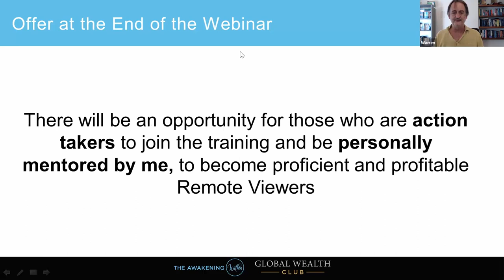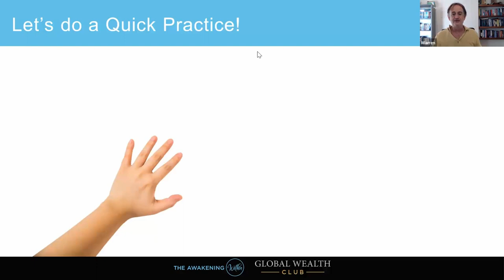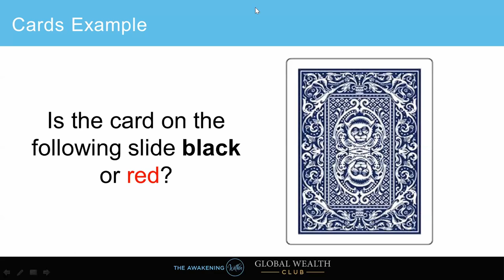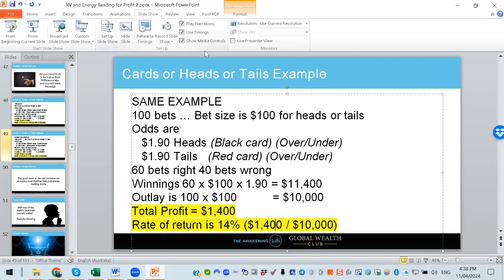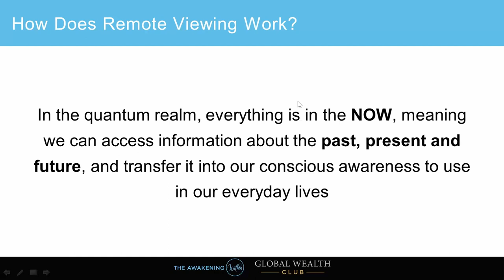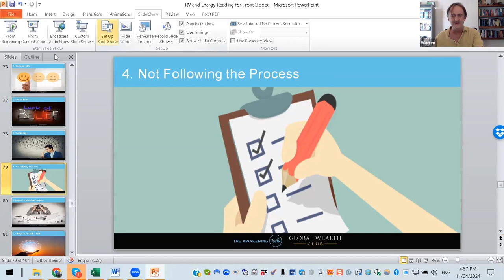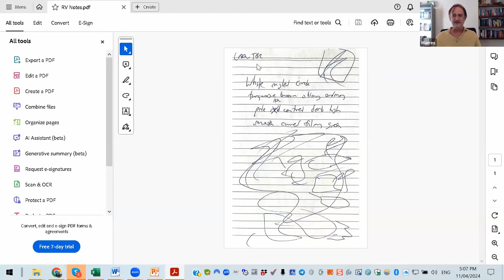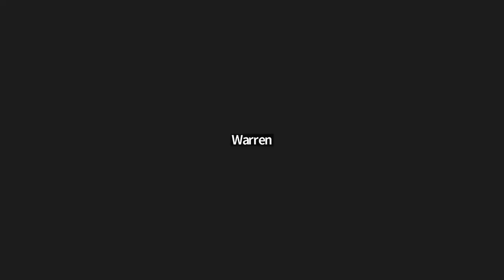Remote Viewing And Energy Reading For Profit Preliminary Webinar | The Awakening Within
Dive into the world of Remote Viewing and Energy Reading with Warren Black in this replay of our preliminary webinar held on April 11, 2024.

In this 90-minute session, Warren delves into key topics surrounding Remote Viewing and Energy Reading, setting the stage for our upcoming half-day Remote Viewing Masterclass on April 13, 2024.

Join Warren as he shares insights and techniques to enhance your intuitive abilities and gain a deeper understanding of the unseen forces at play.

Don't miss this opportunity to unlock your potential and prepare for the transformative journey ahead.